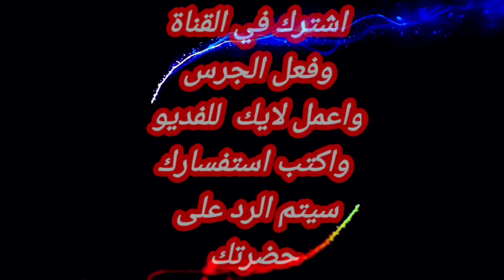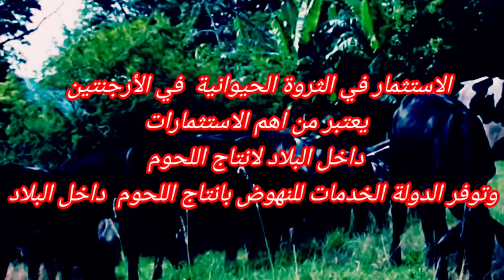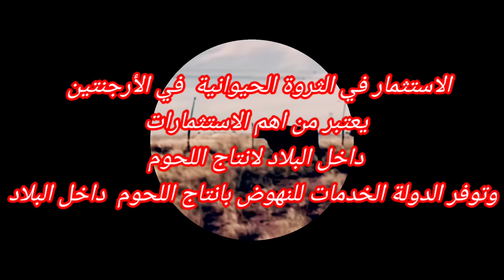الثروة الحيوانية في الأرجنتين إنتاج افضل اللحوم Argentina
الثروة الحيوانية في الأرجنتين تعتبر افضل الاستثمارات  داخل  البلاد لانتاج اللحوم
توجد داخل  البلاد  مساحات خضراء بكمية
ضخمة ويوجد الكثير  من المزارع لتربية الأبقار
والخنازير  لانها دولة مسيحية تربي الخنزير
تساعد  الحكومة الشركات والمؤسسات  واصحاب المزارع
في توفير الأرض والماء
ودعمهم لصنع بحيرات صناعية من  مياة الأمطار
ولزيادة  استثمار الثروة الحيوانية  في الأرجنتين
لتوفير افضل انواع اللحوم
المزرعة الواحدة توجد بها أكثر من ٣ الاف رأس بقر
تتغزي جميع الأبقار والأغنام علي الأعشاب الطبيعية  احجام الأبقار يصل الي طن
وتوجد انواع جيدة من سلالات الأبقار
ولكن لا يوحد ذبح اسلامي
الدبح  عن طريق مسدسات هوائية  وكهرباء
لا يوحد ذبح حلال
الشعب الارجنتين  عاشق للحوم  وأكثر اكلة مشهورة في البلاد اسمها
الاسادو    ASADO